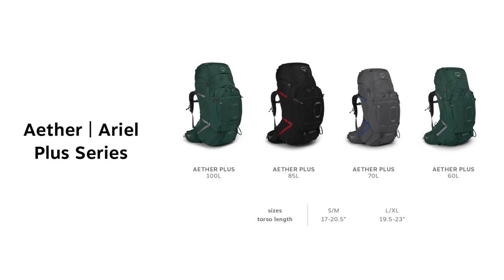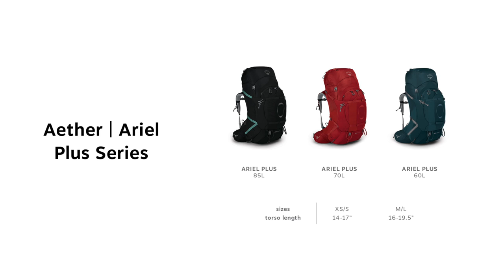Osprey Packs | Aether™/Ariel Plus | Product Tour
More than an all-around backpacking pack, the Aether/Ariel Plus blazes the trail for those in search of a customizable, perfect-fitting pack that’s capable of carrying larger and heavier loads. An adjustable Custom Fit-on-the-Fly® Shoulder Strap and Hipbelt allow users to calibrate the perfect fit. With a highly proficient suspension and a selection of larger volume styles, the Aether/Ariel Plus Series offers an impressive carrying ability to support the heaviest of loads. A full-range of features—like a DayLid daypack, Stow-on-the-Go trekking pole attachment and reliable high-tenacity durable nylon fabrics—
make life on the trail easier.